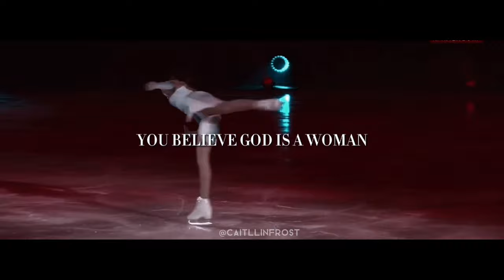Kamila Valieva|Камила Валиева—GOD IS A WOMAN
Так же хотелось поздравить Камилу с днем рождения💗🤍